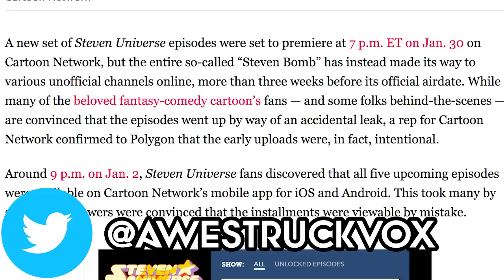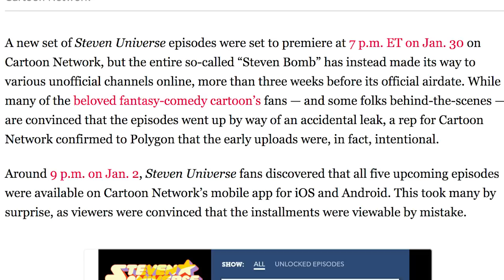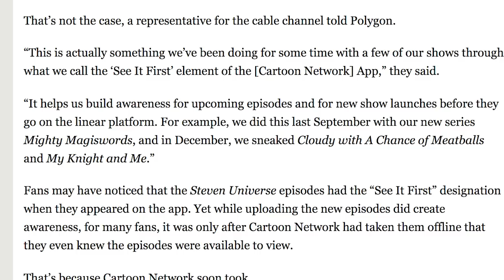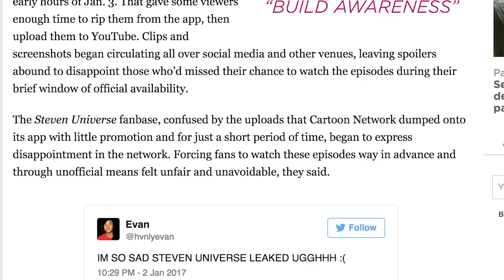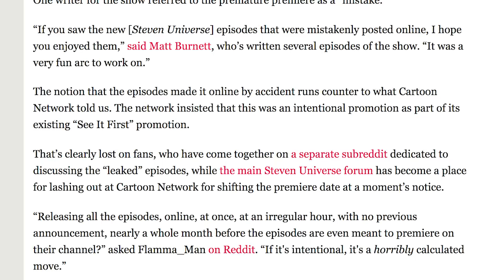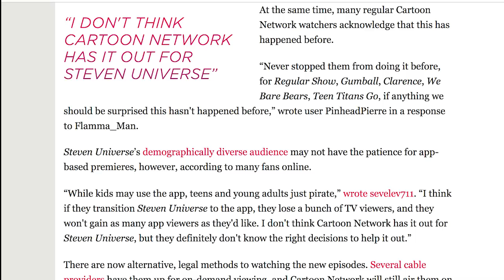Steven Bomb 5 Early Release CONFIRMED Intentional by Cartoon Network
Spread this video like wildfire! I knew it was too much to be an accident.  SOURCE